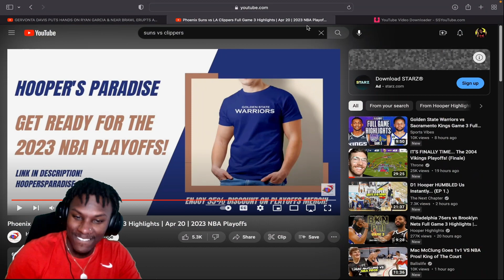NO Kawhi (AGAIN) and We Lose by 5....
This is a reaction of the Phoenix Suns and Los Angeles Clippers Game 3! Enjoy!